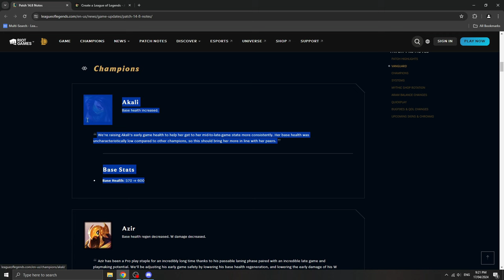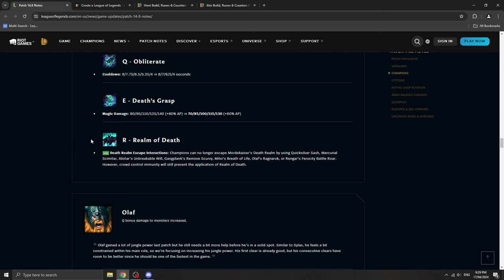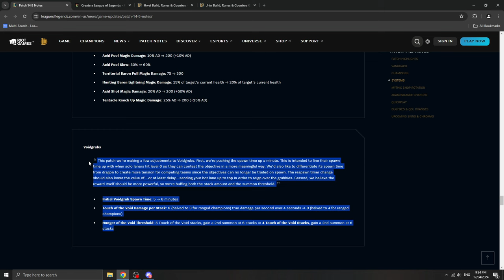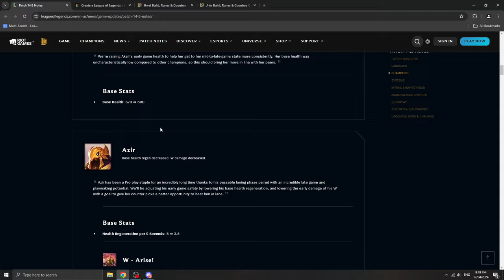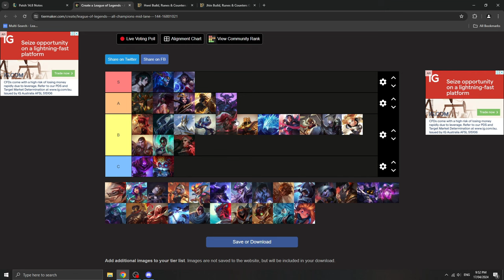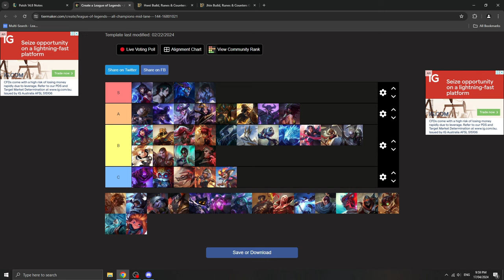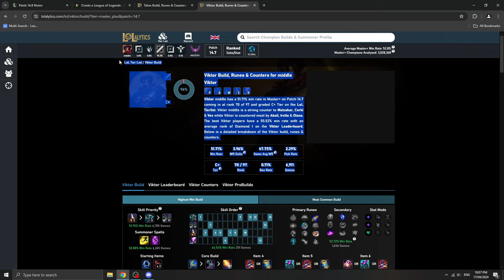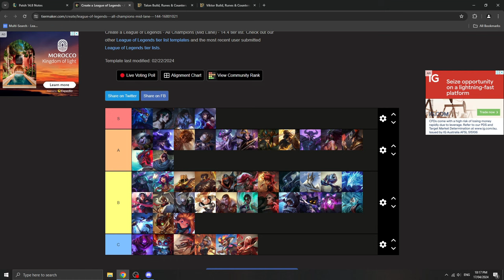PATCH 14.8 MID LANE TIERLIST EXPLAINED BY CHALLENGER - OP CHAMPS BUFFS CHANGES - League of Legends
Discord community and coaching:
For any specific questions about mid lane matchups or fundamentals, just hop into my discord and ask away. I also offer 1 on 1 coaching if you'd like to fast track your learning journey.

0:00 - 0:12 Intro
0:12 - 12:51 Patch notes rundown
12:52 - 13:53 Hwei (Tierlist starts)
13:54 - 14:14 Leblanc
14:15- 14:21 Lissandra
14:22 - 15:00 Akali
15:01 - 15:58 Ahri
16:00 - 16:36 Annie
16:37 - 17:06 Aurelion Sol
17:07 - 18:38 Akshan
18:39 - 19:15 Fizz
19:06 - 19:46 Azir
19:47 - 20:31 Anivia
20:32 - 21:16 Cassiopeia
21:17 - 21:41 Irelia
21:42 - 22:21 Corki
22:22 - 22:39 Malzahar
22:40 - 23:05 Heimerdinger
23:06 - 23:47 Diana
23:48 - 24:15 Galio
24:16 - 24:45 Lux
24:46 - 25:40 Jayce
25:41 - 26:09 Karma
26:10 - 27:13 Kassadin
27:14 - 28:05 Swain
28:06 - 28:39 Katarina
28:40 - 28:58 Naafiri
28:59 - 29:55 Neeko
29:56 - 30:55 Orianna
30:56 - 31:35 Qiyana
31:36 - 31:42 Smolder
31:43 - 32:59 Ryze
33:00 - 33:25 Syndra
33:26 - 34:49 Sylas
34:50 - 35:28 Taliyah
35:29 - 36:06 Talon
36:07 - 37:00 Tristana
37:01 - 38:28 Twisted Fate (AD and AP)
38:29 - 39:05 Veigar
39:06 - 39:31 Velkoz
39:32 - 40:59 Vex
41:00 - 42:17 Viktor
42:18 - 42:49 Vladimir
42:50 - 43:08 Zilean
43:09 - 43:39 Xerath
43:40 - 43:59 Zed
44:00 - 44:57 Yasuo
44:58 - 45:36 Yone
45:37 - 45:46 Ziggs
45:47 - 46:28 Zoe
46:29 - 48:27 CONCLUSIONS + WHAT CHAMPS ARE OP

Patch notes
How to climb in league of legends
Season 14 Patch 14.8